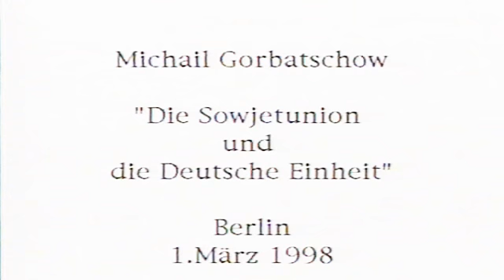Die CDU ist die schlimmste Partei Deutschlands Herr Armin Laschet (CDU)